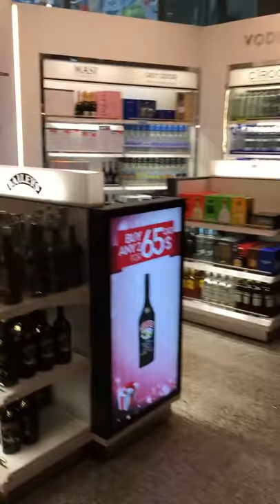Toronto T1 Transborder Shop 2 - Liquor and Tobacco